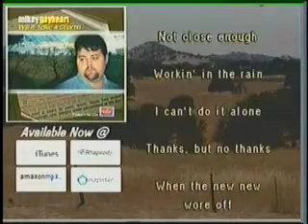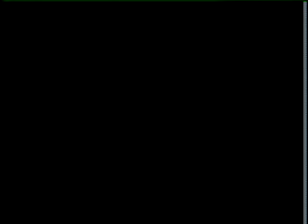paired with stellar kart